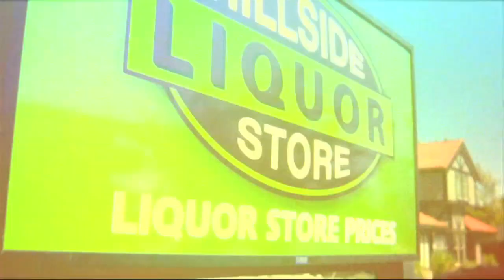JACKHAMMER (Official Trailer) & Basshammer Compilation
DL the Basshammer Compilation (Scroll down to STORE section, available there!)

Release date: Sept 2, 2014
Director: Michael Hanus
Cast: Guy Christie, Michael Hanus, Silvana Azurdia, Pamela Anderson
Genre: Adventure | Comedy | Drama
Country: Canada | USA
Production Companies: Silent H. Productions, Téléfilm Canada